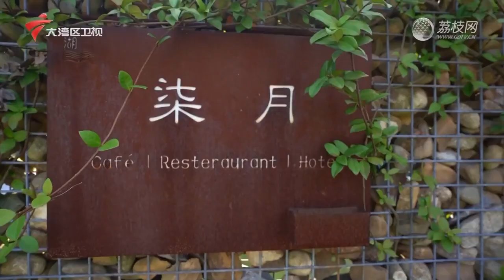万绿湖边柒月美宿，竹筒烤山坑螺【我爱返寻味2023】